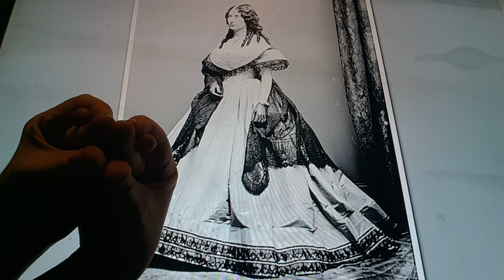Horacio the handsnake - Laura Keene